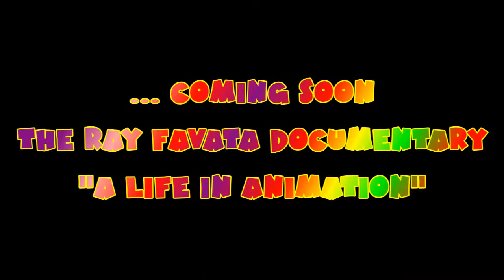Ray Favata Celebrates His 90th Birthday Party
Artist Ray Favata celebrates his 90th birthday on May 3, 2014 with family and friends.